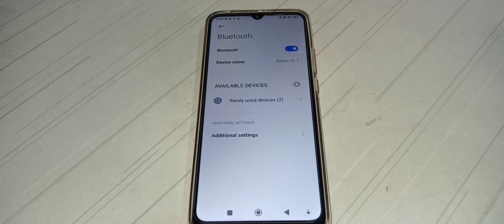how to on bluetooth in Redmi 9 mobile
how to bluetooth on  in Redmi 9
how to on bluetooth in Redmi mobile
how to on bluetooth in
bluetooth on karna batay
bluetooth on kaise kar na hai
bluetooth on kaise kar sakte hai